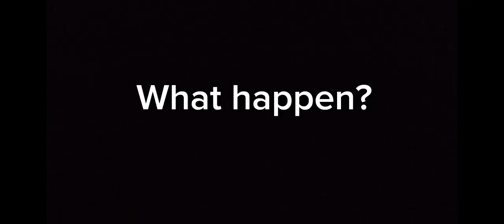I fight 5 round with custom mob in Minecraft. (part 1)